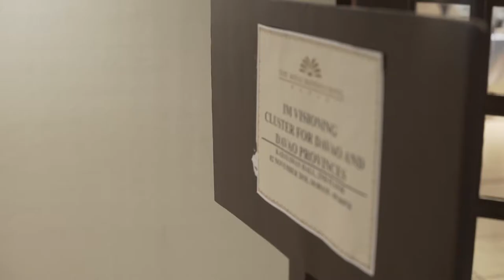Bangsamoro Visioning Exercise: Davao and Davao Provinces Cluster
Several stakeholders in various areas in Mindanao participated in a series of workshops to lay down their vision and aspirations for the Bangsamoro Autonomous Region in Muslim Mindanao (BARMM).

The workshop for the Davao and Davao Provinces Cluster was held on November 2018.

The Mindanao Institute of Journalism, Inc. documented the clustered visioning exercises as part of the project “Reporting Post-Conflict Transitions: From the ARMM to the Bangsamoro ARMM” focusing on the effort at producing a “One Vision for the Bangsamoro” citizen’s guide for the Bangsamoro Transition Authority, and the roles and contributions of the Insider Mediators in the transition process.

The project is supported by the United Nations Development Programme (UNDP).